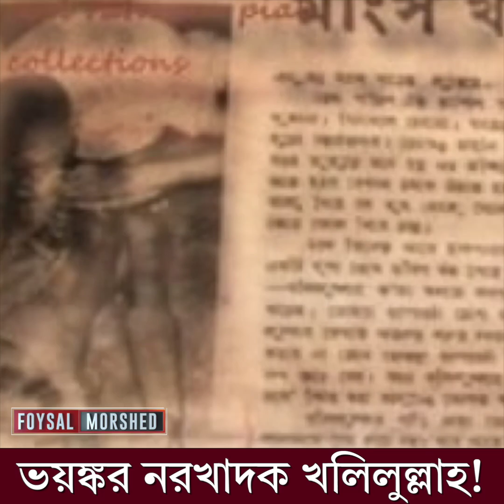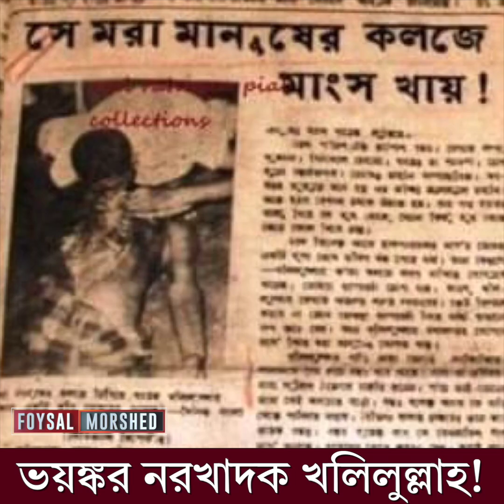বাংলাদেশেও মিলেছে নরখাদকের সন্ধান! কে এই নরখাদক খলিলুল্লাহ? Man Eater!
মানুষ ভালোবাসি। ভালো লাগে মানুষের জীবন-জানতে এবং জানাতে। সাধারণের অসাধারণ হয়ে ওঠার গল্প অথবা অসাধারণের একেবারে সাধারণ কোন গল্পের সাথে থাকতে চাই। যারা এই যাত্রায় অংশ নিতে চান, ভিন্ন কিছু দেখতে চান আমার চোখে, তারা সঙ্গী হতে পারেন আমার। আপনার জীবনেও যদি থাকে এমন কোন গল্প তবে আপনাকেই চাই আমার সাথে। ভালো আর মন্দ লাগাও মেসেজ করতে ভুলবেন না।জানাতে পারেন কী দেখতে চান। ভালো লাগলে ছড়িয়ে দিন সবার মাঝে।
আপনারা চাইলে অন্যান্য যোগাযোগ মাধ্যমেও আমাকে ফলো করে রাখতে পারেন...